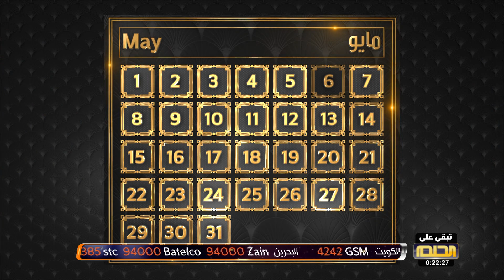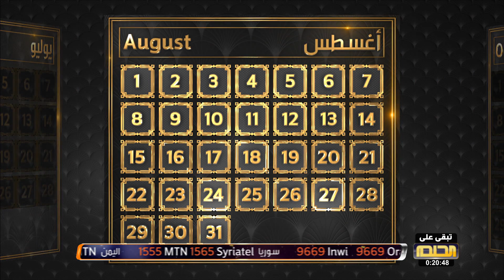دخول مفاجيء لقصي خولي وأول زغرودة في ليلة مليون الحلم على الهواء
دقائق معدودة لسحب المليون دولار..
خطوة بسيطة قد تغير حياتك.. اضغط على..